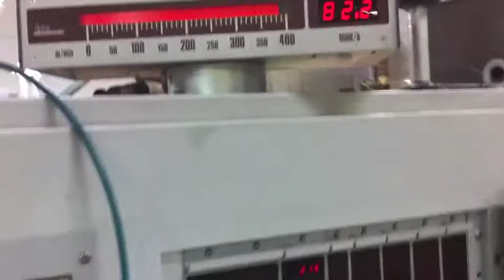Bobst 110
opti run